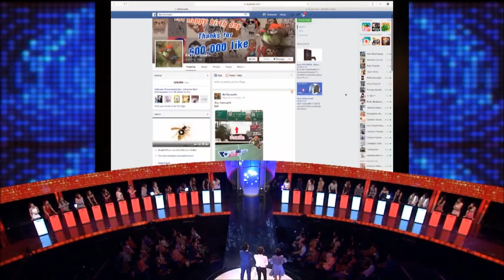Take Me Out Thailand S8 ep.06 อุ๋ยเงี๊ยบ-การ์ด 2/4 (9 พ.ค. 58)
Take Me Out Thailand S8 ep.06 อุ๋ยเงี๊ยบ-การ์ด (9 พ.ค. 58)

รายการ เทคมีเอาท์ไทยแลนด์ ซีซั่นที่8 สัปดาห์ที่6 ออกอากาศ 9 พ.ค. 58 ต้อนรับหนุ่มโสดอารมณ์ดี อุ๋ยเงี๊ยบ นิธิ ภัทรนิธิวาที ชื่อเล่นแปลกเนอะ คนรักสัตว์ที่อยากมีสาวไปเดทด้วยกันที่สวนสัตว์ เล่นกีต้าร์เปิดหมวด หารายได้ไปซื้ออาหารเลี้ยงสัตว์ แอดมินเพจดังสัตว์โลกอมตีนที่มุขเยอะ มุขแยะ สาวๆ30คนยิ้มไม่หุบ แฟนเพจเยอะแล้ว ขอหาแฟนจริงๆบ้าง

หนุ่มโสดคนต่อไป การ์ด พิรพบ อาจวิบูลย์พร มาหล่อๆ ตัวสูงๆ เจ้าของธุรกิจร้านไอศครีมโฮมเมด พ่อค้าแซ่บ ที่โดนขอไลน์บ๊อยบ่อย กินไอติมอิ่มแน่นอน มาเผยข้อเสียของตัวเอง เป็นคนตื่นสาย ทำอะไรช้า และเป็นคนเอาแต่ใจ เห็นแบบนี้ รักใครรักจริงนะ ติดตามชมได้ใน เทคมีเอาท์ไทยแลนด์ วันเสาร์-บ่ายสอง-ช่องสาม และ สามเอชดี

รายการเทคมีเอาท์ไทยแลนด์ ออกอากาศทุกวันเสาร์ เวลาประมาณ 14.00 น. ทางช่อง3 คนโสดรวมตัวกันที่แฟนเพจนี้